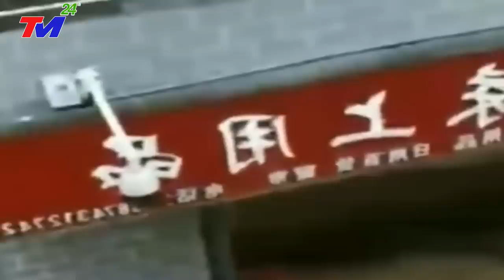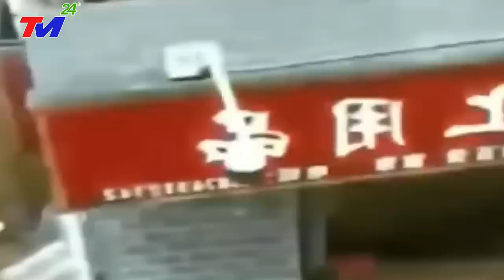KHẨN CẤP 16/8 - VỠ DẬP ~ Bão Lũ Tàn Phá ĐẬP TAM HIỆP - Bão SỐ 4 Đổ Bộ, Giật Cấp 17 Sóng Thần Cao 96M